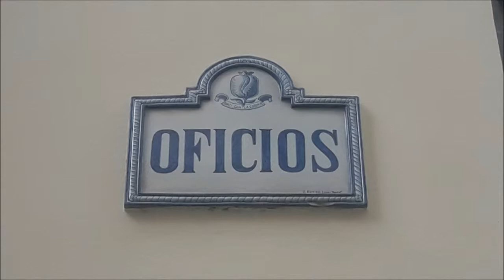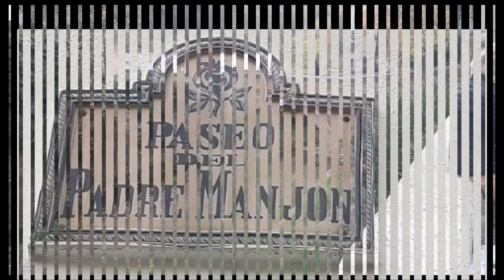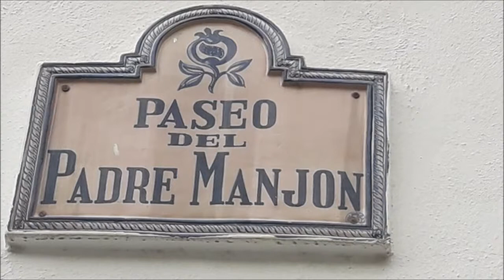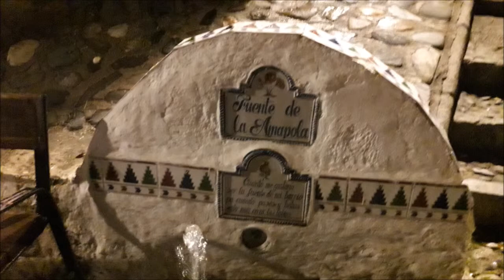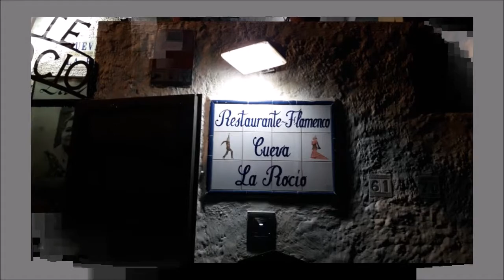FOTOS DE GRANADA, MORISCA Y CON EMBRUJO.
FOTOS DE GRANADA IMPERIAL POR SU HISTORIA, CON SUS BARRIOS DEL SACROMONTE Y ALBAICÍNES ALTO Y BAJOS .